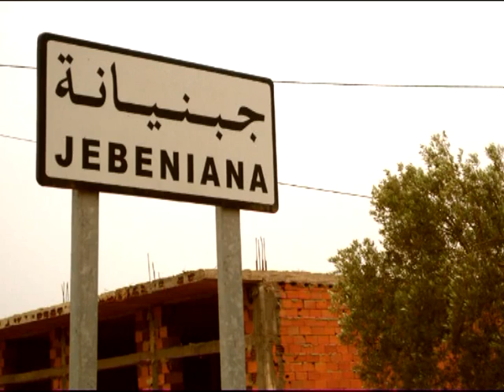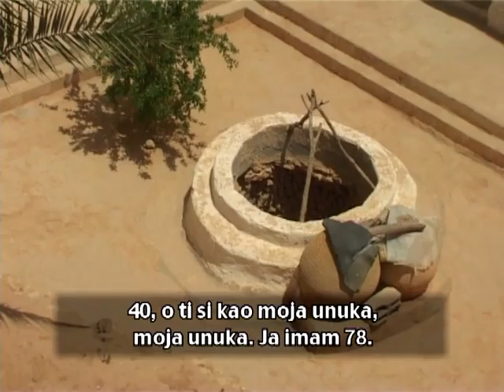TONKA ALUJEVIC: Mediteranski krug (06/12)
Autor: Tonka Alujević